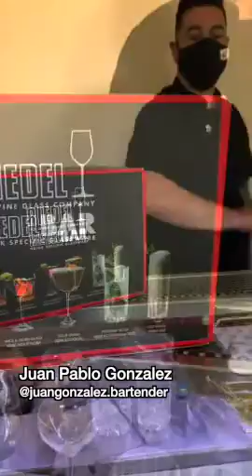Ramos Fizz - DrinkerosAL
😍 Qué tal un Fizz para deleitarse la semana hmmmmmm x @juangonzalez.bartender 🎉